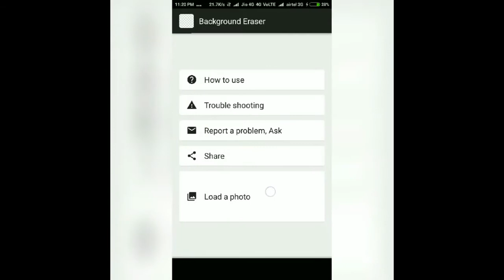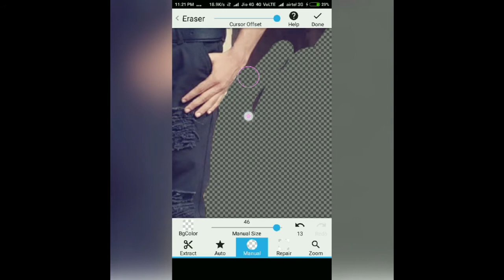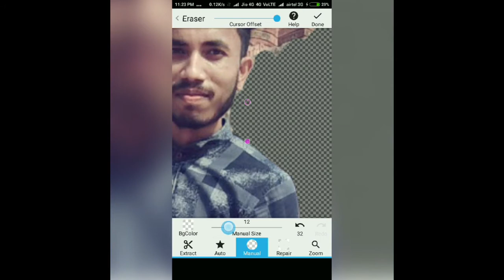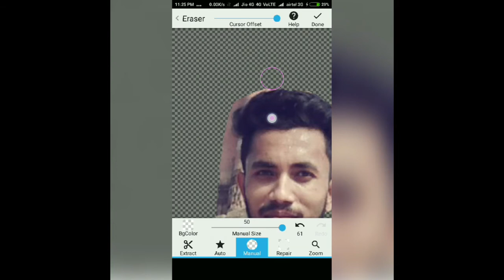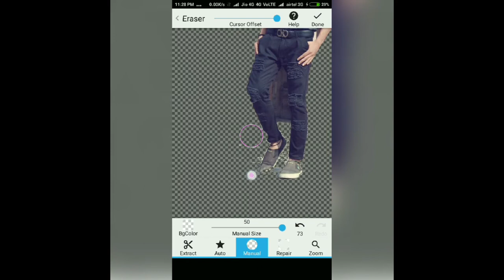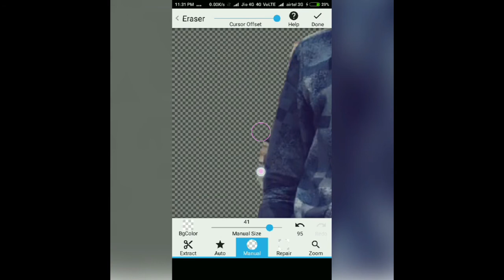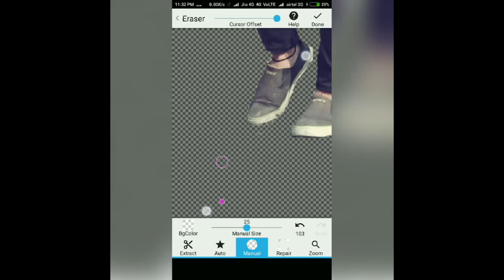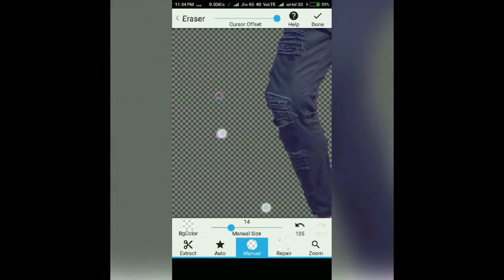How to remove background Eraser Tutorial Delete Background Change background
This video is based on tutorial , Steps to delete or remove the background of your pic using Eraser App android photo remove background app ..
Watch this and learn to remove the background and change the background ..

App link